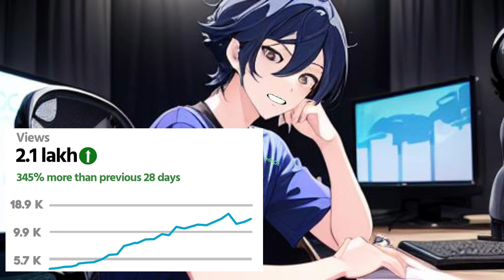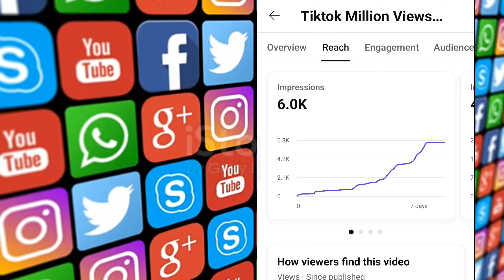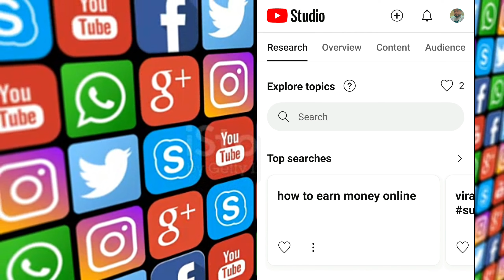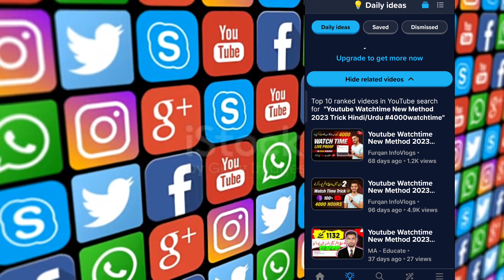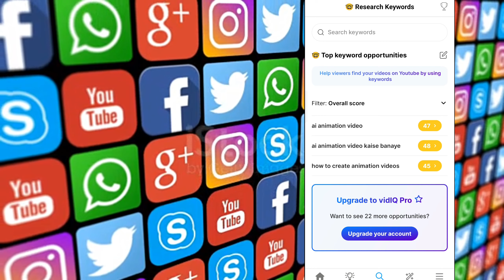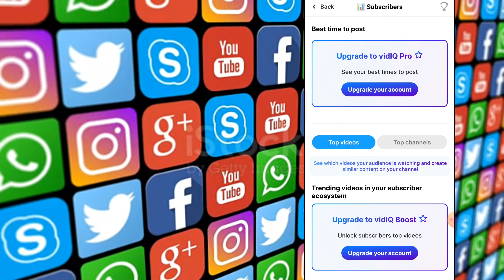Views Barhane Wali App MiLL Gyee || 20 —50 Views key tention khatam || Ya vireal trik lagao 2024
YOUR Serches.

Views kease badhaye
YouTube  views keasye badhaye
YouTube  views
Jaldi mein views kease Barayn
Channel pr views kease lyn
Content kn sa layn
Kiss topic pr videos banyn
Views views video pr
Short pr kease views layn
Jaldi me channel vireal kease karyn
Videos pr views kease badhaye
Views kease badhayn
YouTube  channel pr views kease badhaye
YouTube  par views kease badhaye
Kon sa content  Axhaa hai
Kease content  nikalyn
Kis topic pr videos banayn
YouTube  videos pr views kease lyn 2024
Vidlq ko kese topic lyn
 Vidlq ko kease use karyn
2024 me views kease lyn you tube pr
How to geat more views on you tube
How to increase  videos views
Increase your views 2024
YouTube  videos incress views
How to use vidlq
Vidlq use on youtube
Vidlq ko kese use karyn
How to vireal and geat views
Geat video views
How geat views on video

HaSTAGS